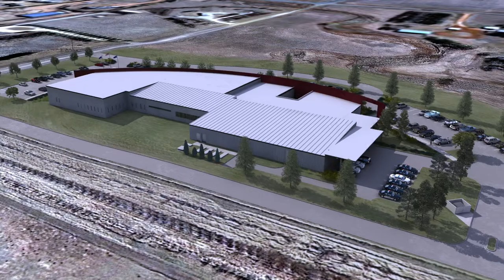Public Safety Center - Dickinson Police Department | North Dakota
3D fly-through of the new Dickinson Public Safety Center in Dickinson, ND. It will house the main headquarters of both the police and fire departments.